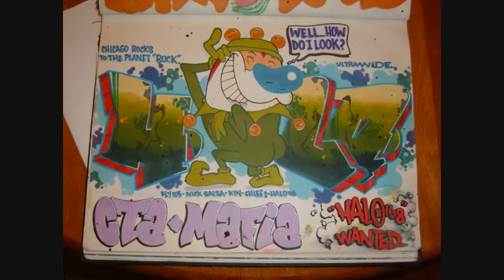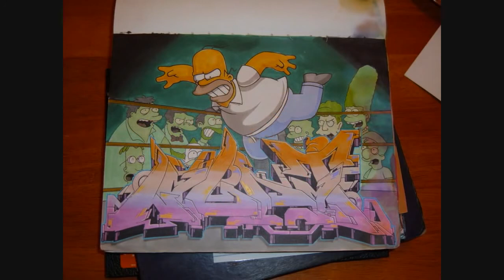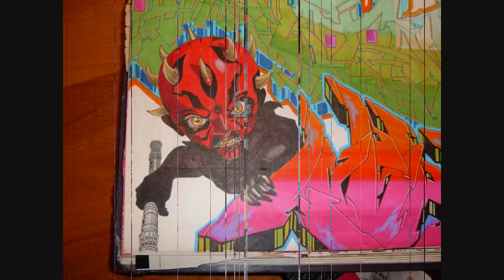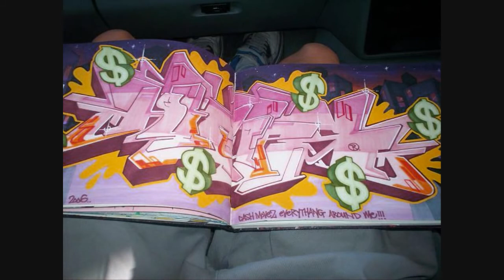Best Graffiti Blackbooks Part 1 ✅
Best Graffiti Blackbooks Part 1, Best Graffiti Art in the world
Sit back
Relax
And Get Inspired! 🔥